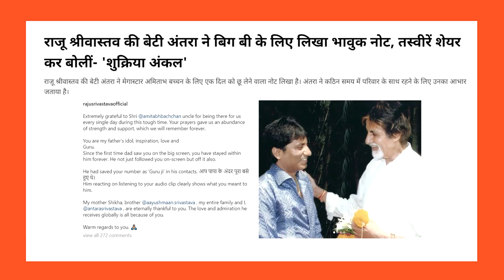आप पापा के गुरु हैं आपने मुश्किल समय में हमारा साथ दिया, पापा जो थे आपकी वजह से थे